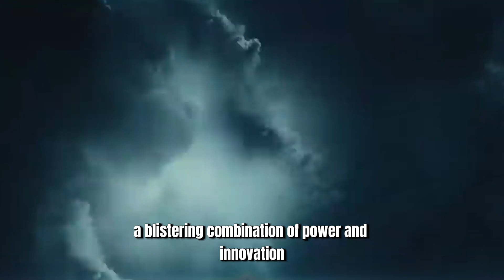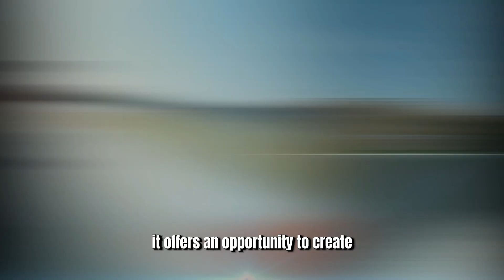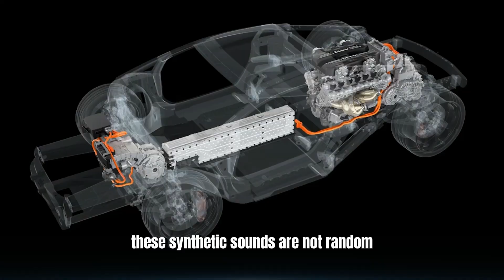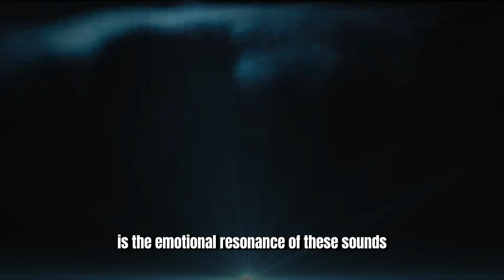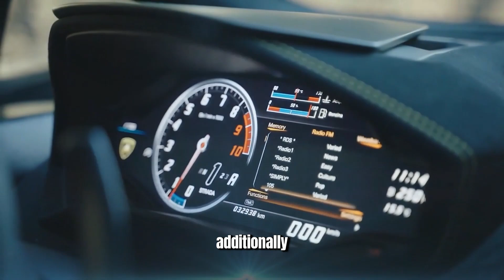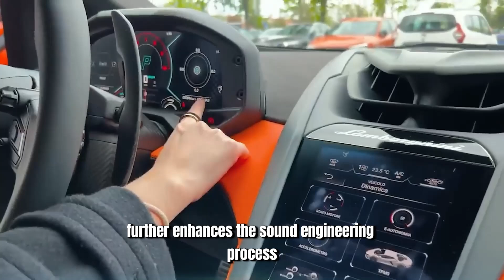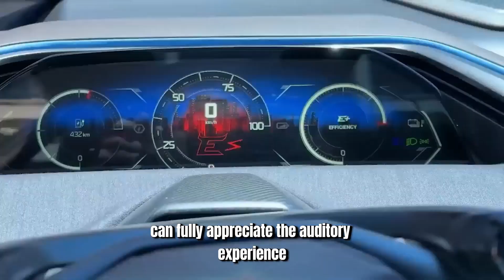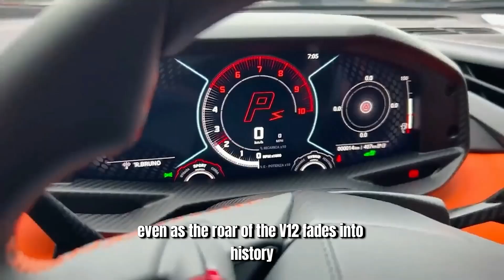Experiencing the Unique Sound Profile of Lamborghini's Electric Engine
Immerse yourself in the innovative soundscapes of Lamborghini’s electric engines. As the legendary automaker transitions to electric vehicles, the unique sound profile of their electric engines is capturing the attention of car enthusiasts worldwide. In this video, we explore the engineering behind Lamborghini's electric engine sounds and how they maintain the brand's iconic auditory experience.
🎧 Join us for an auditory journey through Lamborghini's electric engine innovations, and discover how they are redefining the sensory experience of driving.